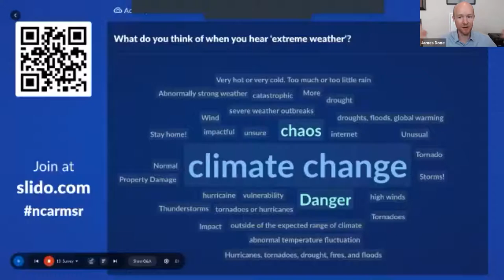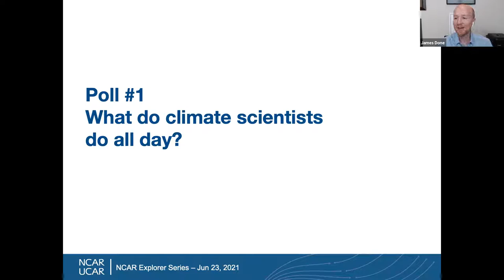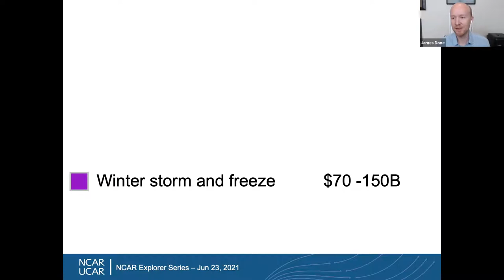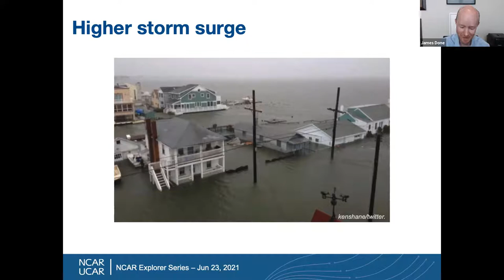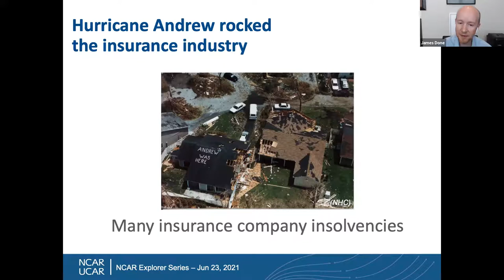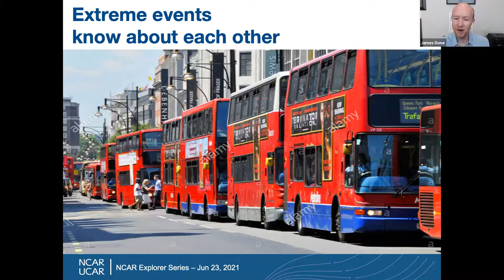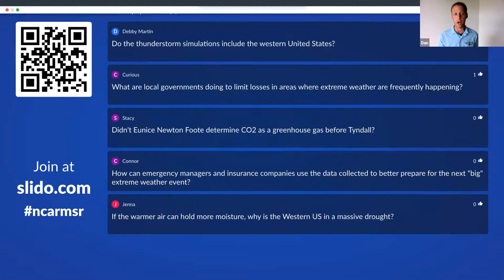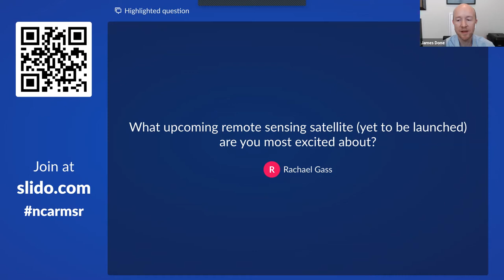A New Era of Extreme Weather Impacts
Our changing climate is evidenced by extreme weather events, such as deadly heatwaves and flooding rains, with further changes in extreme weather anticipated in the future. NCAR scientist Dr. James Done will discuss what we know about our changing extreme weather and how scientists study these changes. He’ll also discuss how ongoing partnerships between science and industry are creating new, usable science and accelerating science discovery. Such partnerships are now more important than ever to confront this new era of extreme weather.